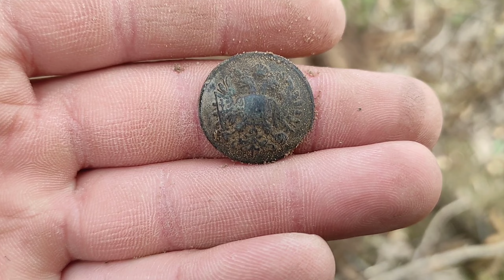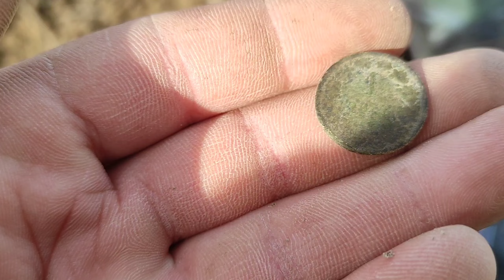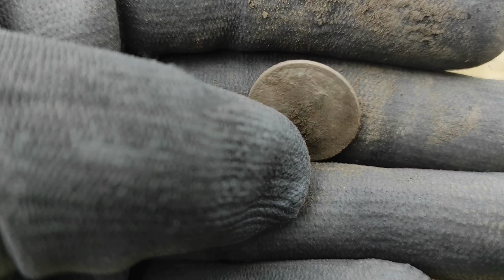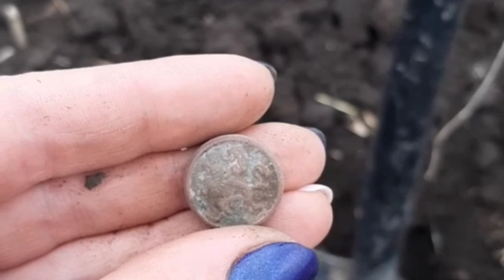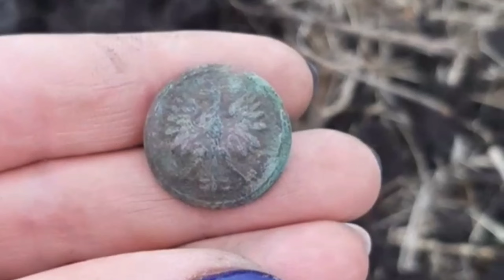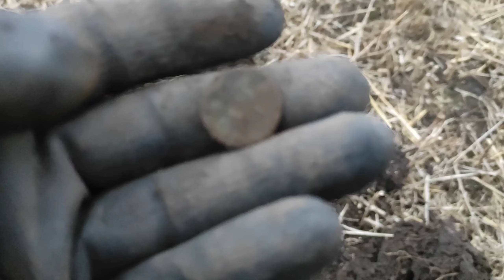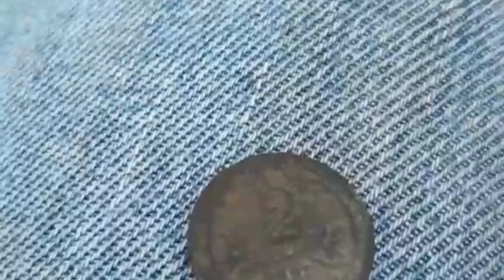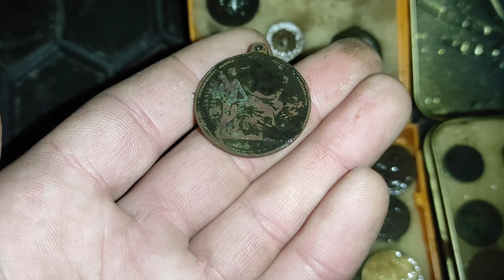Розвідка. Залікові знахідки. Монети так і пруть. Коп у полі. ПОШУК артефактів 2022. Nokta makro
Радий вас бачити на своєму каналі. Сьогодні коп вдався на славу. Бажаю вам хорошого перегляду.
Група у фейсбуці Коп по Українському -